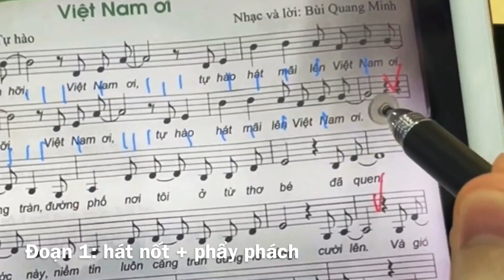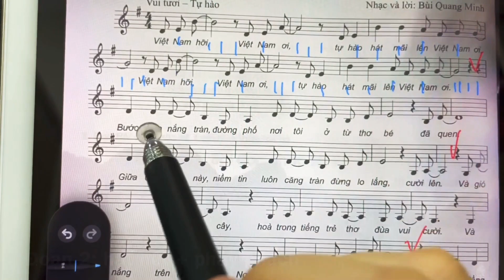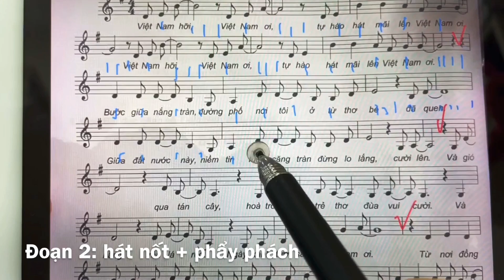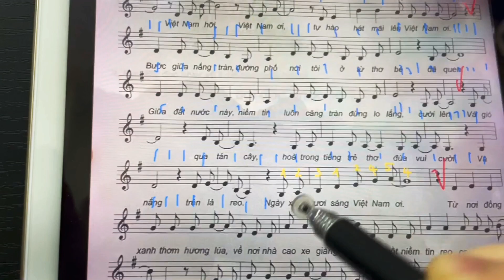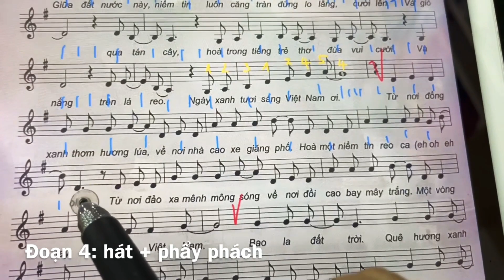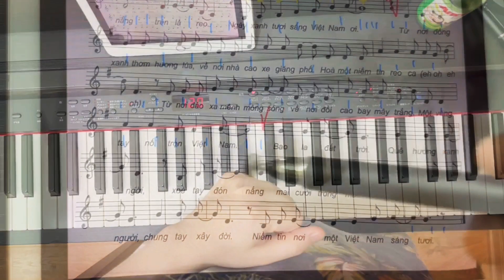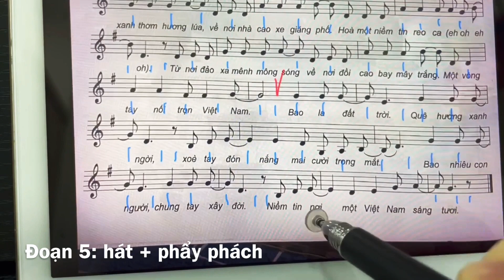VIỆT NAM ƠI || BÙI QUANG MINH || ÂM NHẠC LỚP 8 || HƯỚNG DẪN ĐÀN || T4